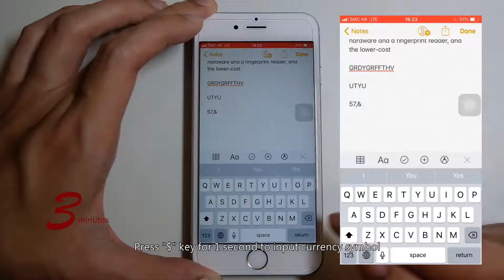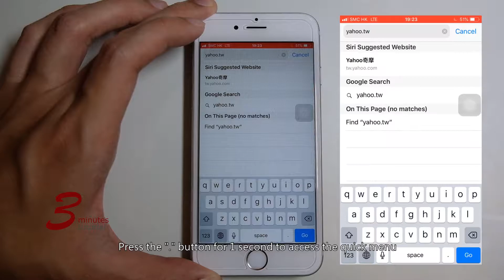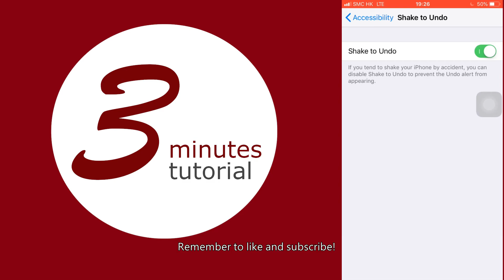Must Know! Top 10 iOS Typing Shortcuts!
10 Amazing iOS Typing Shortcuts You Aren't Using

3D Touch cursor: Press firmly, then slightly lift your finger. Move your finger to move the cursor.

3D Touch Dimension text: Press firmly, then slightly lift your finger. Press firmly again, move your finger to highlight the text.

Caps Lock: Press Shift key for twice to enable Caps Lock

Uppercase letters: Drag and drop the Shift key to input capital letters

Enter numbers and symbols: Drag and drop the "123" key to input numbers and symbols

Enter the currency symbol: Press "$" key for 1 second to input currency symbol

Enter the URL: Press the "." button for 1 second to access the quick menu

Enter a period: Double-click the space bar to input a full stop

Shake Restore: Shake the phone to undo

Shake the phone again to redo

Please refer to this setting if you cannot shake to undo

3 Minutes Tutorial is a YouTube channel which provides Educational Video, ranging from high school tutorial to practical computer skills.